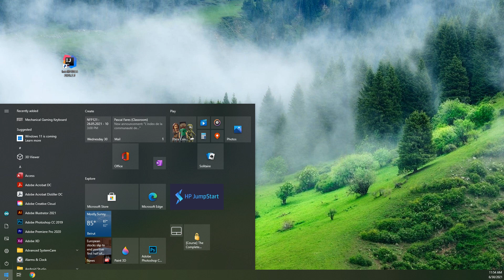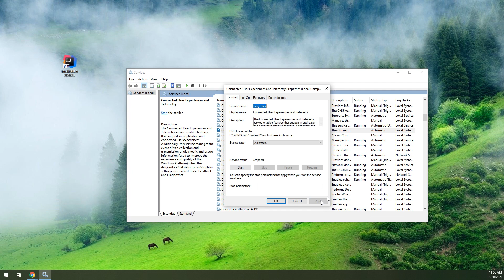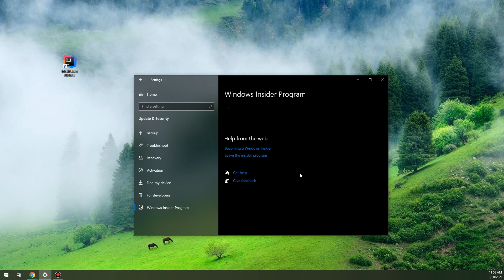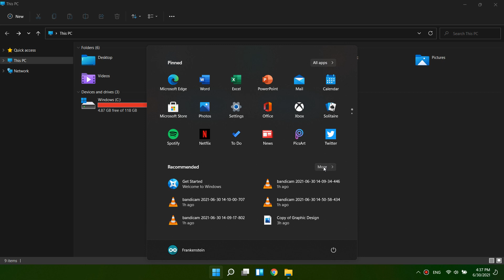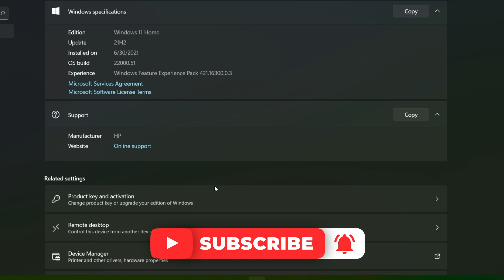How to Download & Install Windows 11 Official from Microsoft [The Secret Way]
In this step-by-step tutorial, learn how to download and install Windows 11 right now. First, we'll join the Windows Insider program. Once we join, we'll opt into the dev channel, which allows us to download and install the latest insider build of Windows 11. By the end of this video, you'll be able to install Windows 11 on your computer.

continue making!